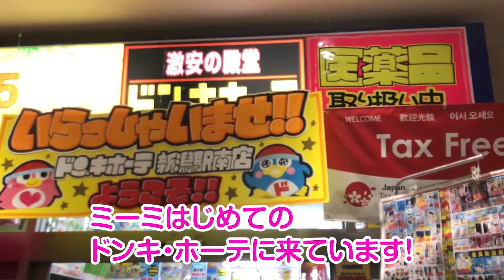【ドッキリ】ドンキで購入した目玉飛び出るメガネ‼おばあちゃんの反応に、逆にミーミがビビる⁉️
★ミーミママからのひとこと★
ミーミが初めてドン・キホーテに行ってきたよ！
たくさんある商品の山で興奮気味のミーミ♥
1,000円以内で一つ商品を選んでいいよという条件で選んだ商品は、ビックリメガネ(笑)
おじいちゃんとおばあちゃんをビックリさせるのが目的なんだとか・・・(笑)
ウ～ン・・・ミーミらしいなぁ～(*^-^*)

◆◆過去のアップロードはこちらから◆◆

【夏休み】背負い投げされてママ、マジギレ！？ミーミとママの腕相撲・指相撲・ブリッジ対決からのたたかいごっこ！そして感動の結末へ！

この夏ファッションショーに挑戦！緊張しまくりのミーミ、うまくできたかな？

【夏休みの宿題】小学二年生女子は音楽を聞きながら勉強ができるのか！？ミーミのエアギターに注目！(笑)

【第一回 質問回答 その③】ティックトックやってみて！ ミッキーのモノマネしてみて！給食何が好き？ひっさんしてみて！

【第一回 質問回答 その②】お父さんはYouTubeに出ないの？ ハーフで良かったことは？ 土日は何してる？

【第一回 質問回答 その①】好きな人は？ 好きなユーチューバーは？ 身長は何センチ？

黒人ハーフ女子（小2）自宅で髪の毛カット！リアル美容院ごっこがおもしろい(笑)

初めての挑戦！夏にぴったり！高級すいか丸ごとシャーベットにしちゃったよ！！

【編集満載】〇〇遊びがどこまで面白くなる？ミーミ軍曹と脱走兵ママの戦いが笑える

くるみとなっつに初めてのヤングコーンを与えてみたら、けっこう楽しかった(笑)

ミーミの挑戦に密着！まずは初めての一輪車からそして逆上がり！！最後はかくれんぼも（笑）

浜辺で砂遊びを楽しんでいたミーミに謎の生物によってまさかの悲劇が・・・

ほのぼのとまったりお砂場で遊ぶミーミ♫泥だんごやお山からトンネルまで作ったよ！

新潟のトキっ子くらぶのファッションショー「トキコレファッションショー」のモデルオーディションに参加してきたよ！はたして結果は・・・？

ママの40歳の誕生日！バースデーパティではミーミがお手紙を読んでくれたよ♫

高級いちご「越後姫」独占をかけたガチンコ黒ひげ危機一髪対決！！「にいがたTV」ふーちゃんリベンジなるか！？

の彼氏のはるとくんがひん死の重体！神の手といわれる天才外科医のミーミ先生の奇想天外な緊急手術とは！？

ジャンガリアンハムスターの「くるみ」に色んなフルーツが入ったおやつと、お肉と、食パンを与えたらどれを選んだのかな？

手づくりファッションでモデルになりきるデザイナーもやっちゃうミーミ(*^-^*)

大工道具のおもちゃをTSUTAYA（ツタヤ）で発見！トキメクミーミ♫大工の親方ミーミの腕前が想像以上にすごいぞ！(笑)

ミーミが生放送のテレビにスタジオ出演したよ！BSN新潟放送の「土曜ランチTV なじラテ。」にて！

たこ焼きパーティからドデカプリンそしてドッキリまで、さやゆつTVちゃんたちとのコラボすっごく楽しかったよ♫

ハーフの小学生女子ミーミが、YouTubeを見ながら柔軟体操！８ヶ月経って成果はいかほどに？？

すべて手作りのミーミの100円ショップ（100円ものがひとつもないｗ）でトラブル発生！最後は怖い社長出現！（笑）

なぜか起きてから目を開けないミーミ(笑)アルプス一万尺でテンション上げていくよ！！朝のミーミその③

初顔そり！うぶ毛でいっぱいのミーミが怖がりながらも、お顔そりでツルピカに！最後の落ちまで見てね(笑)

ドッキリ動画を作っているつもりのミーミ！しかし、本人知らないまま丸ごとノーカットで動画を出されていたバージョン(笑)

小学2年生のミーミの筆箱（ふでばこ）紹介！ビックリするほど〇〇〇〇・・・(笑)

ミーミ大興奮！サントピアワールドのジェットコースターで悲鳴！変顔披露！

【閲覧注意】ミーミが苦手な食べ物の克服に挑戦します！果たして食べられるのか・・・食べられないのか！？ミーミの葛藤は続きます(笑)

鬼しぇふのイタリアン「イジルシ」でミーミが豪華なピザづくり体験してきたよ！

チョークアート体験を楽しんだミーミ！どんな絵ができたかな？　by アトリエ ノコ

美味しいソフトクリームを食べていたら、そこに虫が付く悲劇が・・・(笑)

ラピュタパンとっても簡単で超美味しい最高のレシピ！子供でも簡単だから作ってみてね！

ミーミとお友だちとでチョコレートリメイクおもちゃ「くるくるチョコレート工場！」を楽しんだよMimi enjoyed a chocolate remake toy

1000円で10回限定、UFOキャッチャーにチャレンジミーミ！果たして何個ゲットできるかな！？Mimi challenged UFO Catcher! How many  can she get?

小学生の国語の教科書にあるスイミーを全文暗唱して音読ができるか！？ミーミの挑戦！果たして・・・

3歳のミーミ、ひとりでお着換えできるかな？そして7歳のミーミ再びママを怒らせる！？

初めての美容室でヘアカット＆シャンプーでドキドキ体験の連続のミーミ！極上のマッサージシャンプーで緊張もほぐれたかな？

おなかがすいたハムスターにおやつをあげて、ハムちゃんたちの気持ちが聞こえてきたよ～！！

ミーミ今度はペッタンコのハンバーガを自作して、はるとくんに作ったセットを食べさせます！